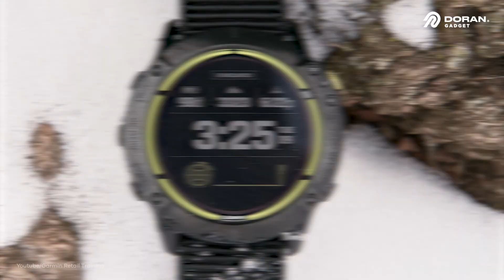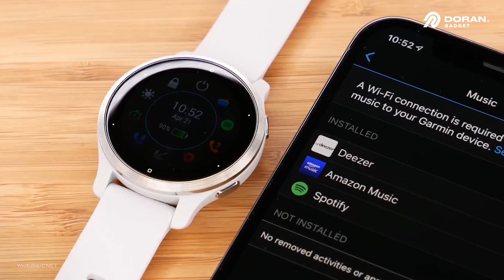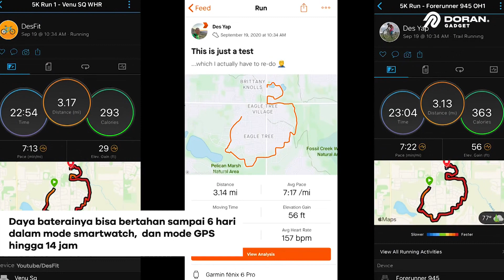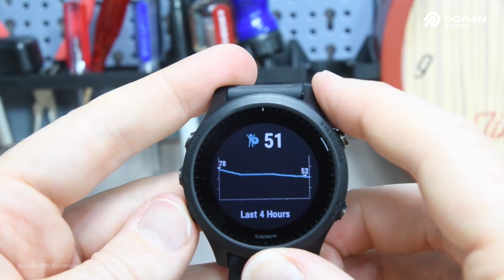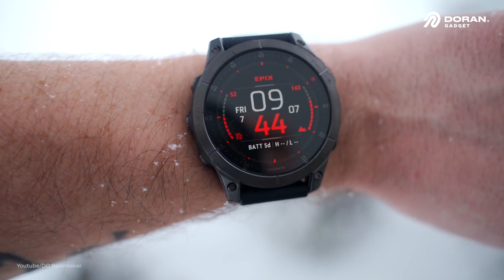7 Rekomendasi Jam Tangan Garmin Terbaik 2022 yang Cocok Buat Kamu | Rekomendasi Produk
7 Rekomendasi Jam Tangan Garmin Terbaik 2022 yang Cocok Buat Kamu | Rekomendasi Produk

Halo sobat doran, di video kali ini akan membahas 7 rekomendasi jam tangan garmin terbaik 2022 yang bisa kamu pilih untuk menemani aktivitasmu sehari-hari. 7 rekomendasi jam tangan garmin ini mempunyai kualitas terbaik dan memiliki kelebihannya masing-masing.

Lalu apa saja 7 rekomendasi jam tangan garmin terbaik 2022 yang bisa kamu pilih  ini ? Simak videonya dari awal sampai akhir ya Sobat Doran.

Berikut Mimin cantumin link Produk pembelian:
1. Garmin Venu 2 - Slate Stainless Steel Bezel with Black Case and Silicone Band
2. Garmin Fenix 7X Sapphire Solar - Brown Titanium
3. Garmin Venu Sq Shadow Gray / Slate (Non Music)
4. Garmin Venu Sq Music Light Sand/Rose Gold (Music)
5. Garmin Forerunner 945 Blue - Original Garansi TAM 2Thn
6. Garmin Epix Gen 2 Sapphire - Black Slate Titanium
7. Garmin Instinct 2 Solar - Graphite